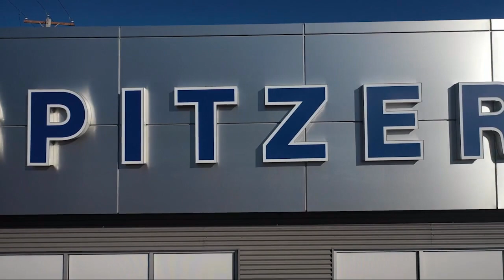2020 Ford Escape SEL Sport Utility Hartville Uniontown Kent Canton Akron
2020 Ford Escape SEL Sport Utility Stock Number: 15532HV Vin:1FMCU9H91LUA39312.